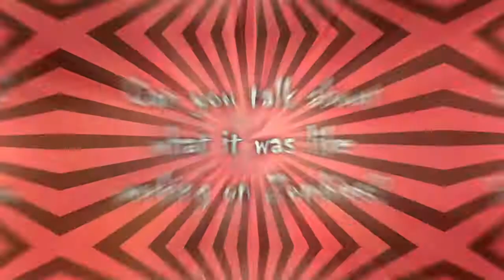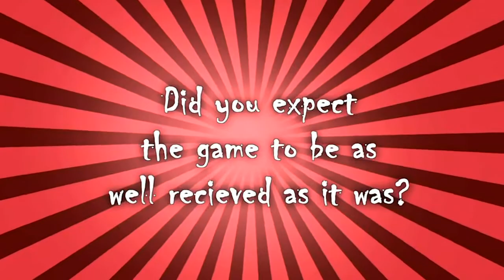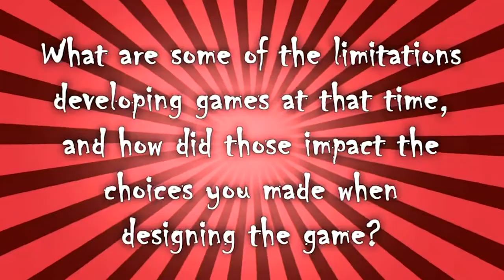Zombies Ate My Neighbors Full Interview With Mike Ebert (Game Designer)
This is the raw clip found in the files of Zombies Ate My Neighbors And Ghoul Patrol, containing the interview with Mike Ebert, the game designer for ZAMN. Subtitles for English, French, German, Italian and Spanish are available.
If you wish to support the game, as well as access the museum that contains concept art and marketing images, consider purchasing the game on steam:

As a side note: Notice how the B-roll of the interview is just someone playing the beta build of the steam game with cheats, and how the background music and sound effects hardly ever line up with the actual footage. Sadly it seems like this product wasn't much of a passion project of DotEmu or Lucasfilm Games, but let's just be grateful that this fantastic game has gotten some official attention after 28 years.